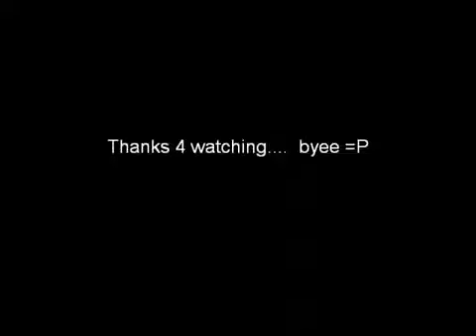Need For Speed World Hack 14.07.2013 BY GMZ